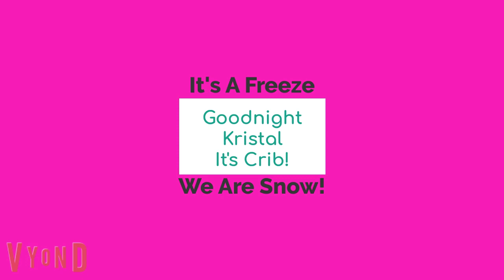Goodnight Kristal It's Crib! Sneak Peak | Cry Babies All Access